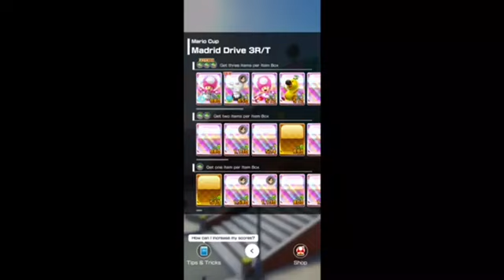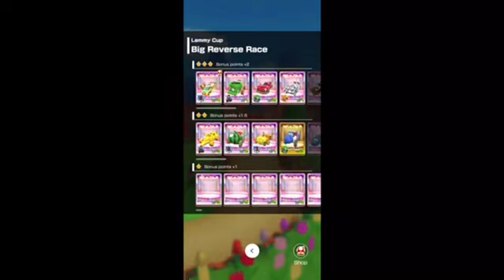Mario Kart Tour Part 88 - All Daily Challenges | 5th Anniversary Tour